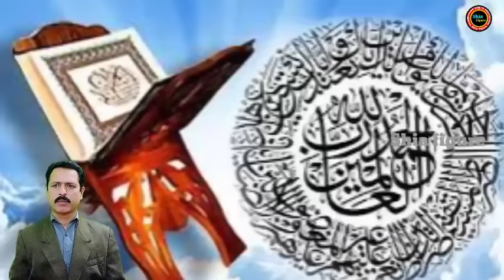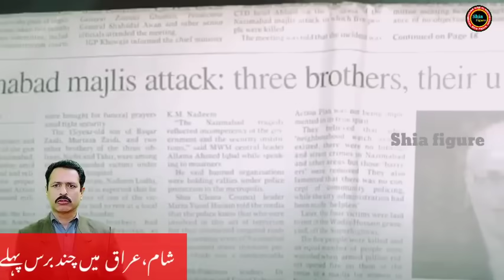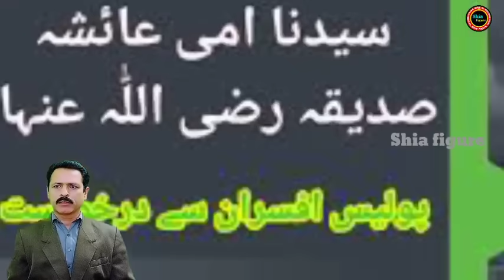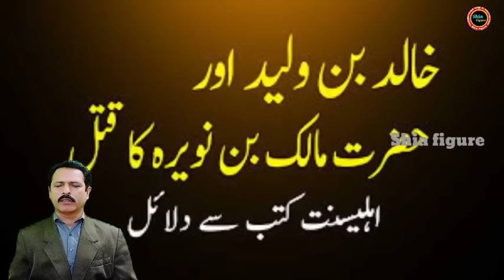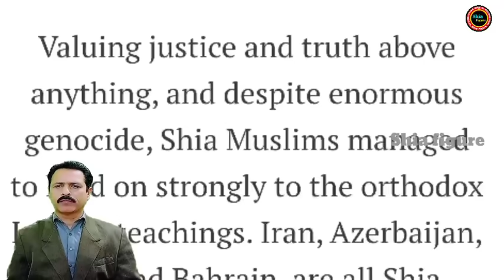When and where did the Shia Genocide take place? Part:2 | Complete History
About This Video :

Bismillah Rahman Al Rahim Aslam Alaikum Welcome to our channel Shia Figure, friends, today we will talk in this video about spreading hatred and enmity against the Shia religion, spreading false propaganda against them, creating hatred among the common good and the genocide of Shia Muslims. In other Muslim countries including Arab countriesHow the genocide against Shia Islam was and is being done. We have mentioned some countries in the first video. More details in the video are used to prevent